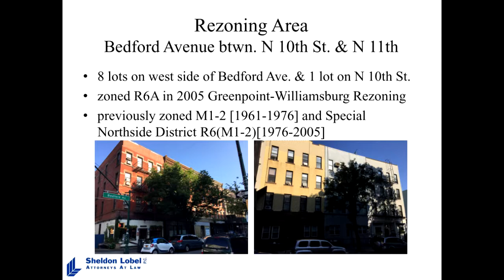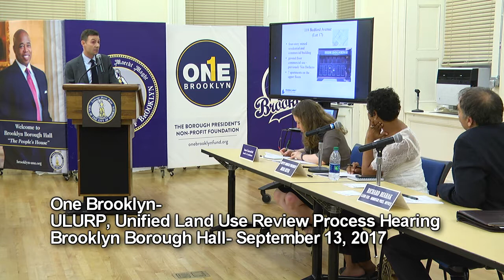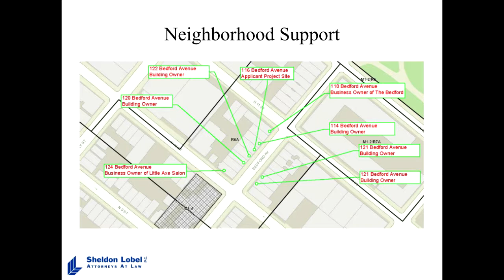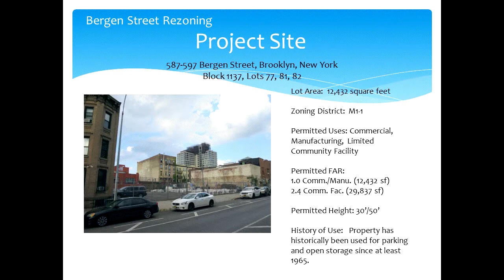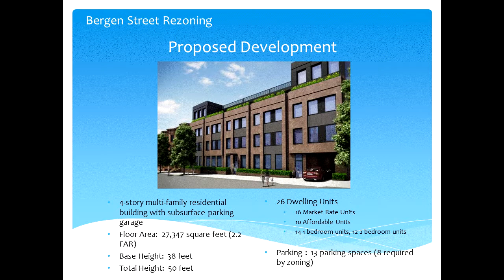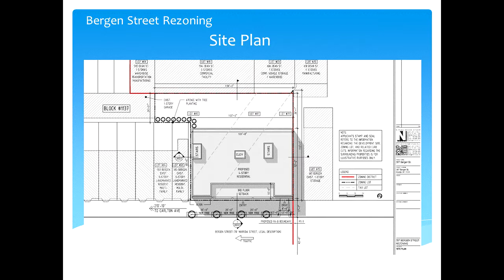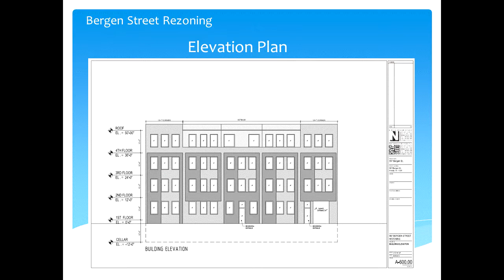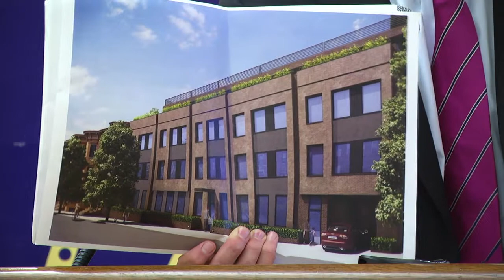One Brooklyn-- Uniform Land Use Process Hearing, ULURP Hearing, July 25, 2017 September 13, 2017